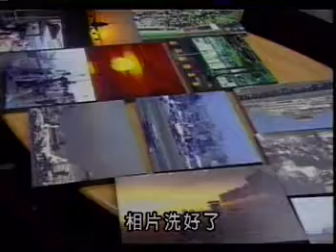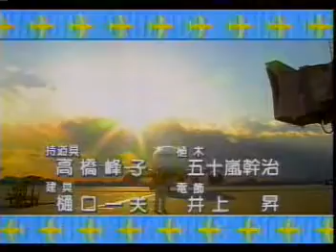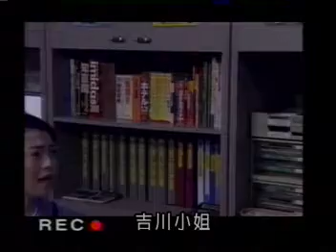ビッグウイング ep08